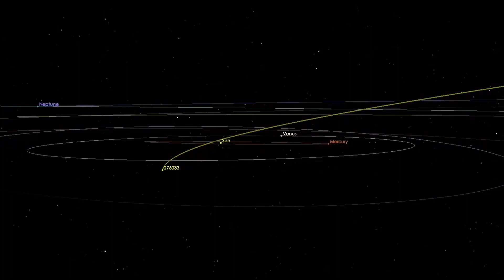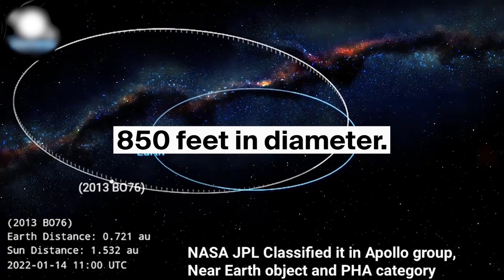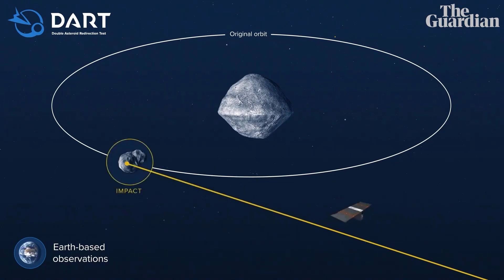Nasa Warns for the Huge asteroid to hit earth in the near future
Additionally, NASA has said that the asteroid is 1,608 feet wide. Just for reference, the iconic New York Empire State building stands at 1,454 feet. Interestingly, the asteroid is also larger than the Eiffel Tower.
It is important to note that space scientists' calculations say it will pass us from a distance of about 2.5 million miles away. NASA has flagged this as “close approach." This is not the first time that Asteroid 388945 has paid us a visit. It passed very close to Earth in May 2022 - at a distance of 1.7 million miles.
Interestingly, this space rock routinely passes the Earth - every two years, according to space scientists - while orbiting the Sun. The next time it will pass close to the Earth in May 2024 but much farther - 6.9 million miles.
If an asteroid comes within 4.65 million miles and is over a certain size, it's considered “potentially hazardous" by cautious space agencies. Asteroids are space debris, the remains of a planet, that keep rotating in the vast, infinite space. Scientists have warned for decades that some huge space rocks are dangerous for Earth.